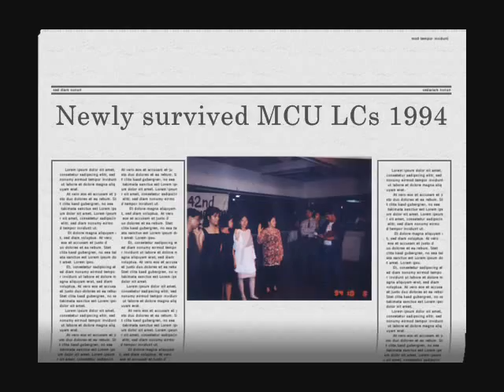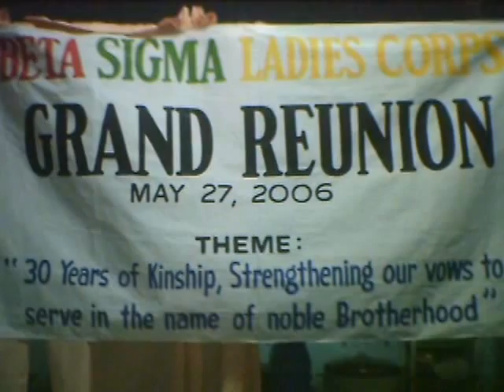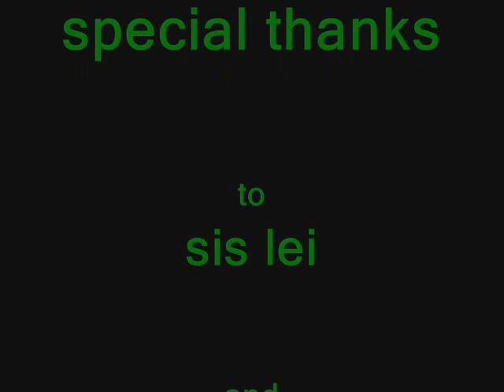Beta Sigma Ladies Corps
pictures from 1994 to present